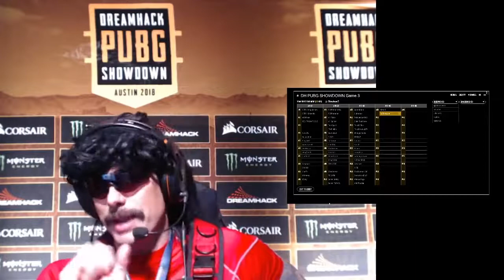Best PUBG Duo Shroud & Dr DisRespect at Dreamhack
Doc and Shroud killing it in PUBG at Dreamhack. LIKE and SUB for more.
Top Mind Gaming gameplays/Streams of a bunch of games.
psn:@NATEDOGGYDOGG187